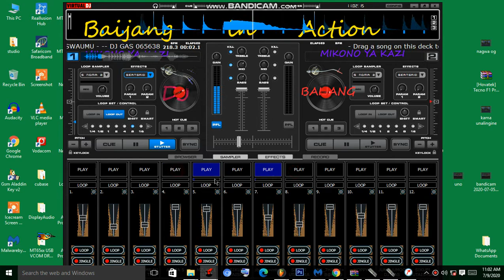sample nyepesi za bakora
wachalazie